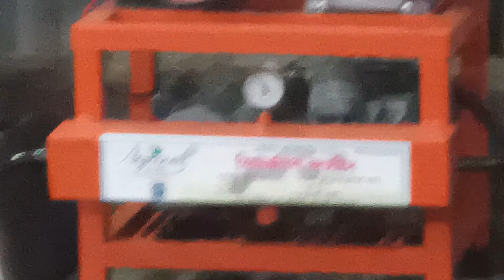सिंगल बकेट मिल्कींग मशीन